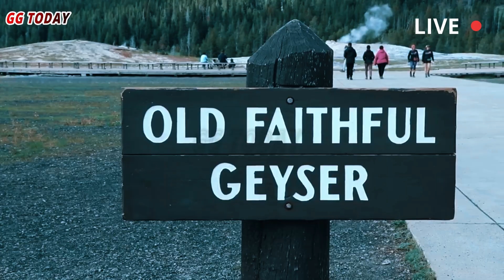🌋 Yellowstone Steamboat Geyser's Powerful Eruption: The World's Largest Natural Phenomenon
Yellowstone National Park once again captured the world's attention when one of its giant geysers erupted with incredible force. This natural phenomenon wasn't just a spray of hot water, but a majestic spectacle that reminded us of the immense power of the earth beneath our feet...

Yellowstone National Park has shocked the world again!
Steamboat Geyser, the world's tallest geyser, has erupted again with incredible force. This stunning natural phenomenon demonstrates the immense power of the Earth hidden beneath our feet.

🔥 In this video, you'll see:
✔️ The largest geyser eruption in Yellowstone
✔️ Spectacular views of hot water and steam jets
✔️ Interesting facts about Steamboat Geyser and the Yellowstone Supervolcano
✔️ Why this eruption is so rare and extraordinary

⚡ Yellowstone National Park is not only home to geysers, but also one of the most dangerous supervolcanoes in the world. This geyser eruption serves as a reminder of the power of nature that we cannot control.